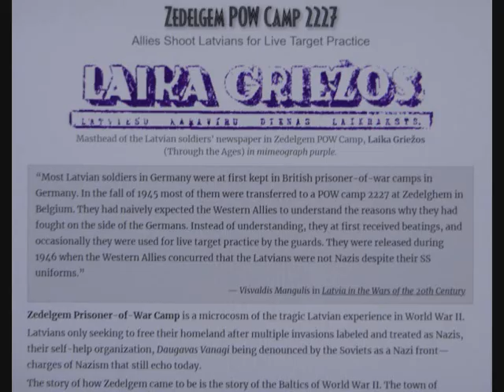LATVIA'S HARDCORE NAZIS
There is a hardcore of men  in Latvia - members of the Legionnaires and their worshippers - who still adhere to Nazi ideology, the latest being the  erection of a monument in honor of Latvian Waffen SS POWs in Zedelgem/West-Flanders-Belgium.
You can see more on that subject, under my own name on the